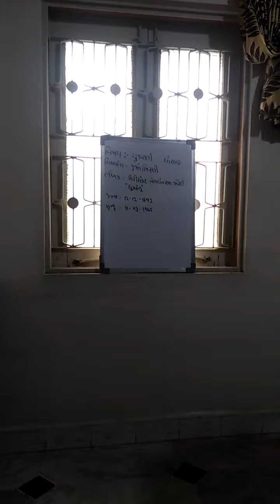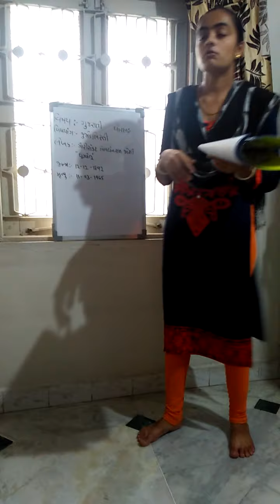Sigma school of science std 8 sub.gujarati ch 3